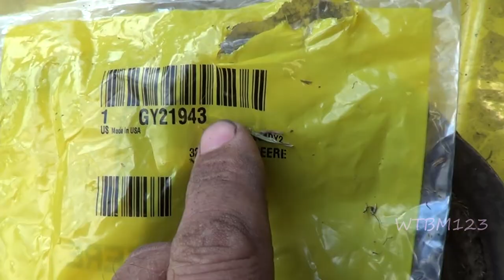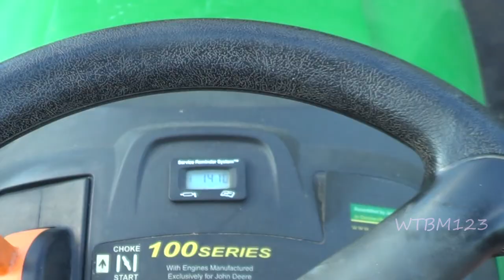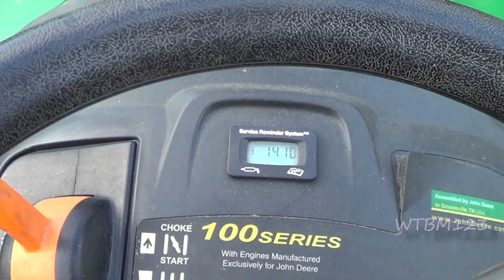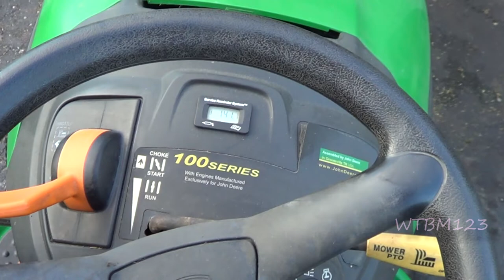John Deere D120 Blades will not engage , Blade Brake problem , GY21943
John Deere D120 Blades will not engage . This John Deere D120 would not engage the mower blades , because the blade brake was worn out and let the brake travel past the pulley and get wedged into the pulley . the brake pads were john deere GY21943. There may be a better way to install the blade brake . John deere mower blades not engaging . The engagement cable seems to work good on thid D120 john deere. Many John deere 100 series lawn tractors may have this issue. Lawn tractor repair . wtbm123